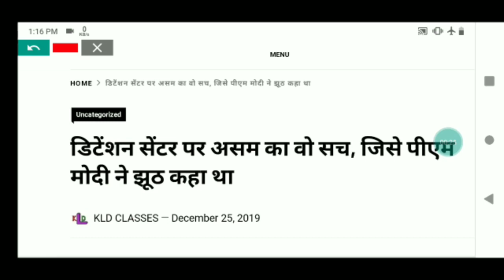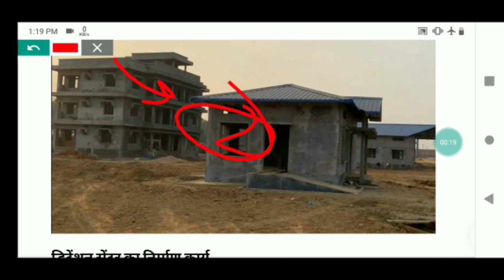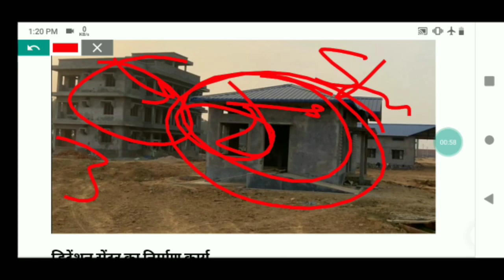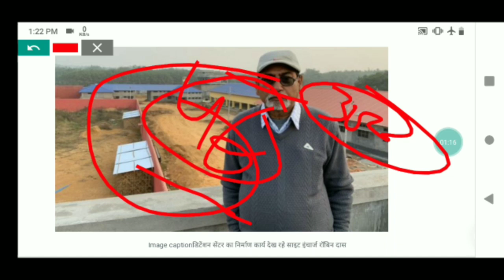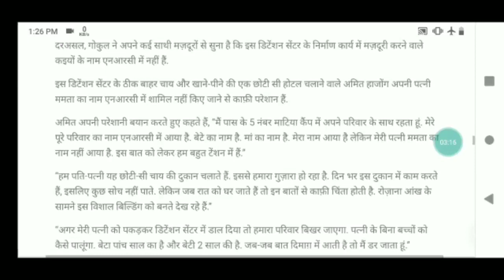असम के कर्मचारियों ने बताया ये है सच डिटेंशन सेंटर का //कितने लोगो को रखा जा सकता है ?